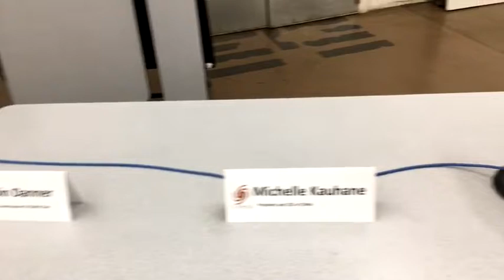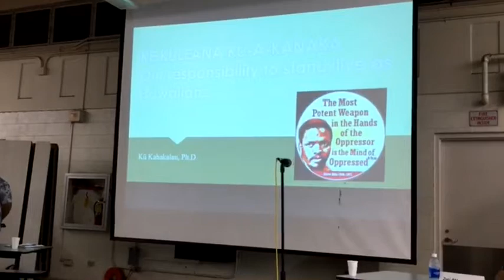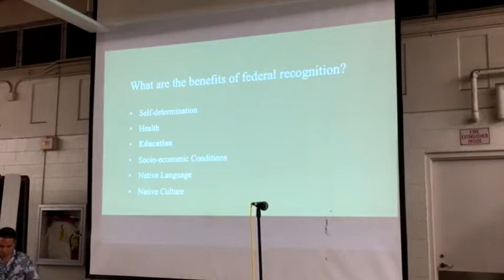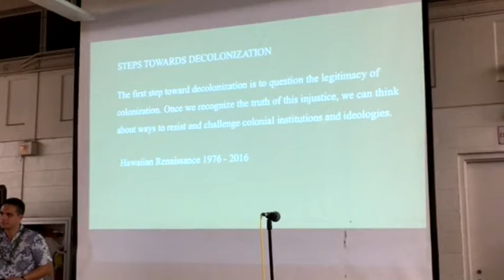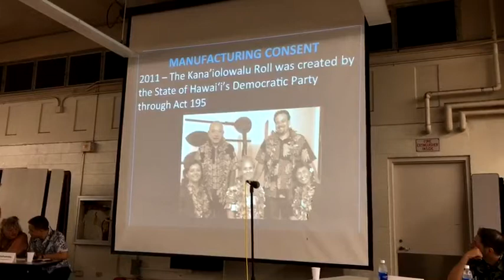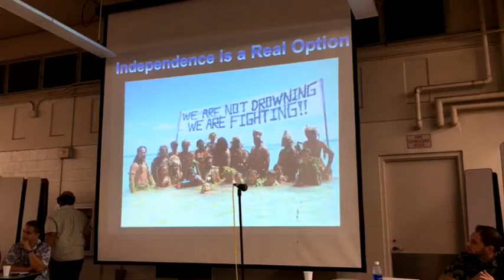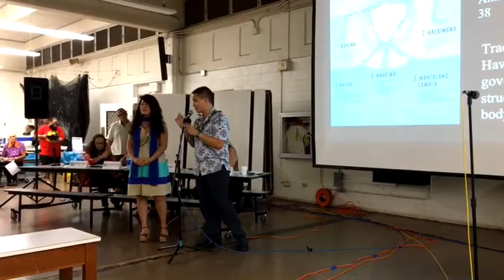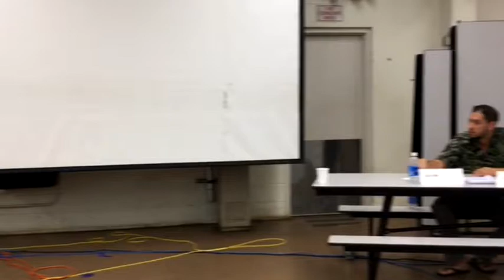Forum on the future of the Hawaiian Nation by H. Doug Matsuoka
see hashtag AAAForum2016 on Facebook, Twitter or Instagram for posts, pics and press "latest" at top to see all posts . see event on post facebook

‘Aha Aloha ‘Āina Community Forum on the Future of the Hawaiian Nation was broadcast live from Farrington High School Cafeteria on Nowemapa 10, 2016 simultaneously on Independent media streams:

see hashtag AAAForum2016 on Facebook, Twitter or Instagram to post pics, comments and submit questions for the panelists . press "latest" at top to see all posts

A few questions will be selected to present to the panelists during the Q&A session